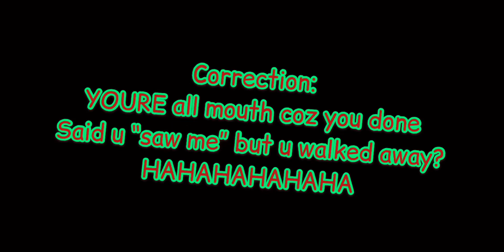Bsj: 25ft whaaa???